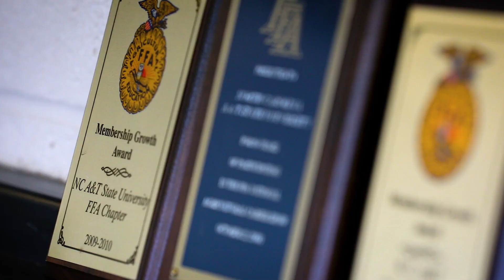Student Profile - Avery Tucker